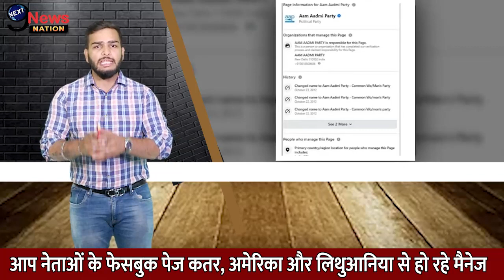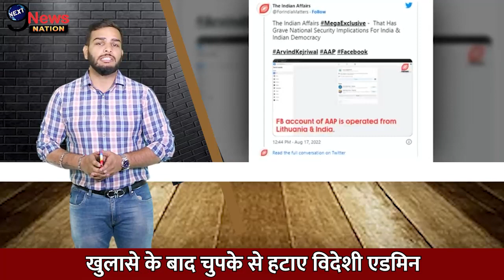Aam Admi Party के नेता देश की सुरक्षा के लिए बड़ा खतरा !